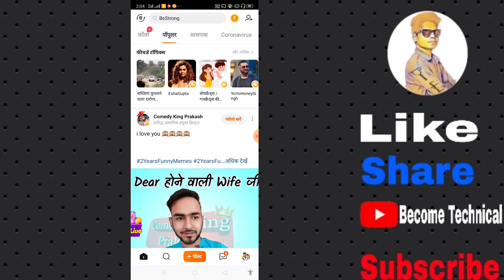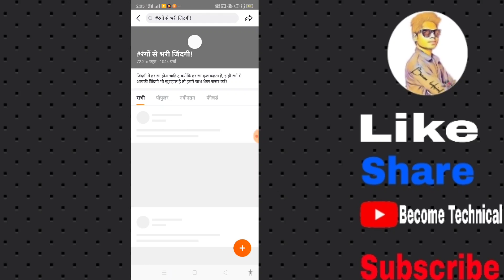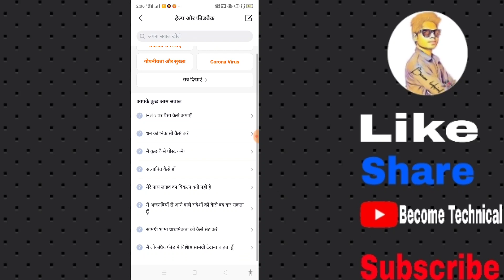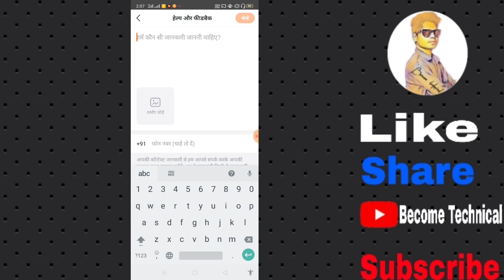How To Change Helo Group Cover Photo || Helo App Per Group Ki Photos Kaise Set Karein | Hindi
Helo App Me Group Ka Cover Photo Kaise Change Kare/Hasgh teg me background image kaise badle!

🔴Questions-

🔶1.Helo app group me cover photo badlee

🔶2.help app Me group kaise banye

🔶3.helo app ka seo kaise kare

🔶4.helo app me post kaise banaye

🔶5.Helo app me group settings kare

Hum Ek Dusre ke Saath hai to kuch hai Barna
..Nothing

_____________________________________________Dear Viewers _____________________________________________Jo bhi Bhai ye video dekh rha hai usase mai request Krna chahta hu ki aap please mujhe support karo please. Mai ap log ko bahot ache ache Tips & Tricks dunga channel ko grow krne ki..

🌐 If you want to join my INSTAGRAM then u can click on this link 👇 Become Technical 🔴

Join Me On Telegram-t.me/becometechnical

Your Queries -
Helo app me cover photo kaise change kare

Helo app me group cover image kaise change kare

Helo app me group banane ka tarika

helo app me admin kaise bane

helo app group admin kaise banee